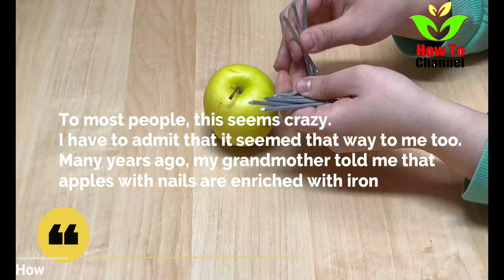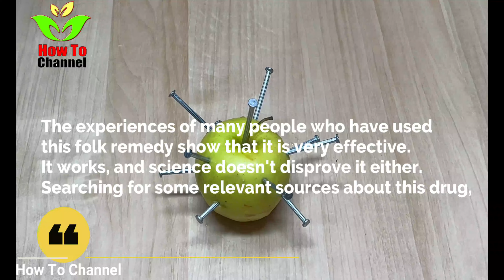My grandmother was right. Here's why some people drive iron nails into apples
To most people, this seems crazy.
I have to admit that it seemed that way to me too.
Many years ago, my grandmother told me that
apples with nails are enriched with iron

and that it is a cure for anemia.
I didn't believe in it then,
 but today I know many
who confirm that it is true and use it.

This home remedy requires
 only apples and iron nails.
Wash the apple well and dry it.
The nails are also washed and left to dry.

We need 8 nails.
The nails are stabbing in the apple.
Then let that apple stand for 12 hours.
After that, the nails are removed
and the apple is eaten.

In order to achieve results
in the treatment of anemia,
it is necessary to repeat this procedure
 for at least 7 days.

Well, apples absorb the iron from the nails
 and it is simply incorporated into the apple.
When we eat an apple, our body absorbs
and processes iron,
 which helps us against anemia.

This is an excellent choice as a natural substitute
 for expensive iron supplements.
Some studies have confirmed that
it works even more effectively.
Do you know about the existence of this drug
and would you dare to try it, write in the comments.

The experiences of many people who have used
this folk remedy show that it is very effective.
It works, and science doesn't disprove it either.
Searching for some relevant sources about this drug,

I found a text on the FAO
(Food and Agriculture Organization
 of the United Nations) website.

The source is Medical World News (USA).
Old women have confirmed:
Nailed apples help to prevent anemia.
Eating apples enriched with iron spikes
 can help prevent anemia.

This old wives' tale was examined
by testing the supply of hemoglobin
in rats fed apple with nails,
compared to a group whose diet
 was supplemented with ferrous sulfate.
Red delicious apples were studded
 with eight nails for 24 hours,

introducing 15 mg. of bio-available iron in apples.
Rats with low hemoglobin absorbed as much iron
 as a group of rats
given ferrous sulfate supplements.
Fullness was 50% better in the rats
that ate the nails-enriched apples.

Toxicity tests must be performed
on nails before they are allowed for human consumption,
as many iron nails contain toxic substances.
Does anyone sell nails that have already been tested
 to make sure they are not toxic?
So we could use this powerful remedy
for anemia completely safely.

how to cook. In it, you will learn how to make many different recipes, as well as many natural remedies for cooking and eating healthy.  you will have all the information you need to start cooking confidently!